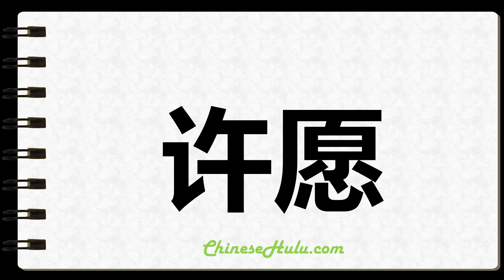How to Write Wishing in Chinese